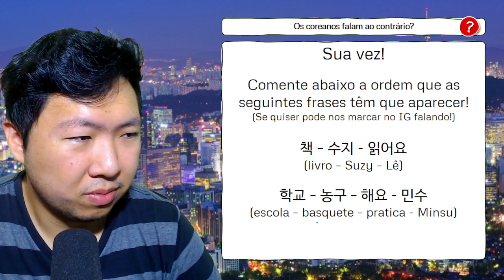Os coreanos falam ao contrário??? - A ordem das palavras numa frase em coreano.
Cada gramática tem a sua ordem diferente na hora de formar uma frase, você já sabe qual é a do português, mas você sabe a do coreano? Aprenda com essa aulinha do professor Mario!

0:00 Introdução
1:03 Como é no português? E no coreano? E exemplos
6:31 Desafio do professor Mario!
7:12 Outro